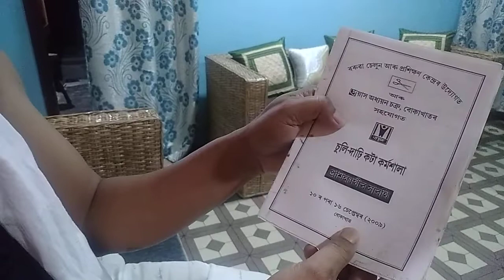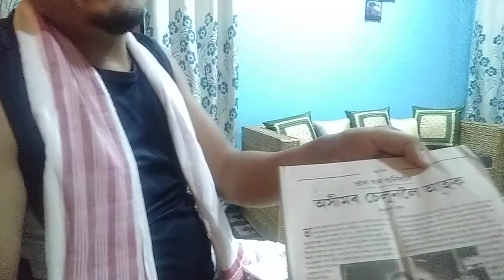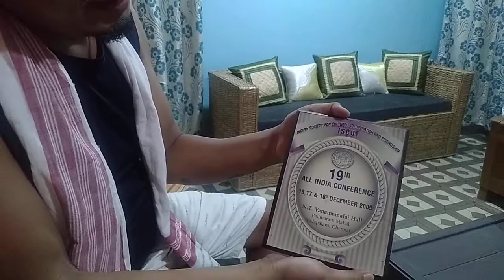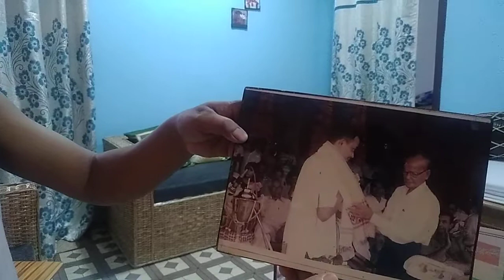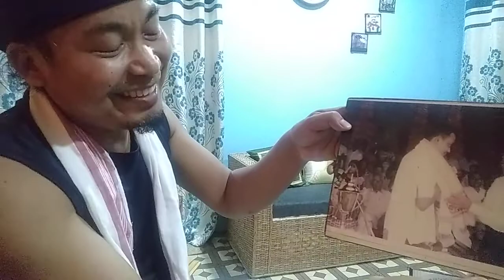অসীম বৰুৱা নিবনুৱা-সংস্থাপনৰ প্রদর্শক (১) অংশ